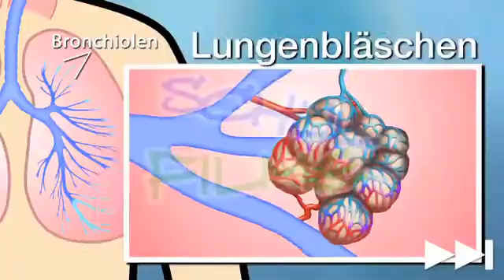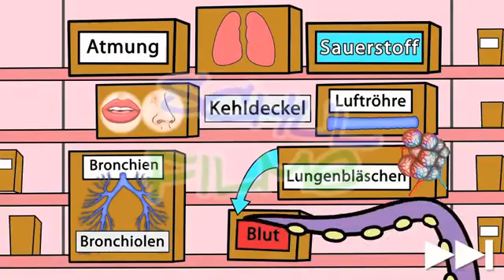Schulfilm: Lunge (Vorschau)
Ist es wirklich ungesund, die Luft anzuhalten? Pom und seine Freunde schauen sich einen Lehrfilm über die Lunge an. Sie ist eines der größten Organe im menschlichen Körper und arbeitet immer, denn der Sauerstoff, den wir dabei aufnehmen, ist lebenswichtig. Es wird gezeigt, wie die Luft über Mund und Nase am Kehlkopf vorbei durch die Luftröhre in die Bronchien gelangt.

Die Bronchien verzweigen sich immer mehr in den beiden Lungenflügeln. Die feinen Verästelungen werden Bronchiolen genannt. An ihren Enden sitzen unzählige winzige Lungenbläschen, die alle von einem feinen Netz aus Blutgefäßen umgeben sind. Hier findet der Austausch von Sauerstoff und Kohlendioxid statt: Sauerstoff gelangt ins Blut, Kohlendioxid wird daraus entfernt. Diese Informationen speichert der Oktopus Octavius sorgfältig ab.